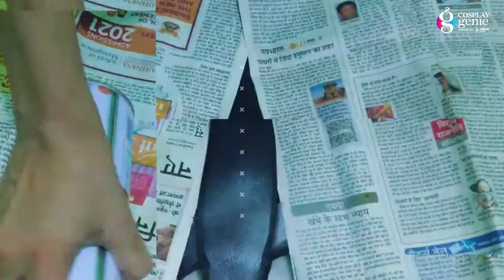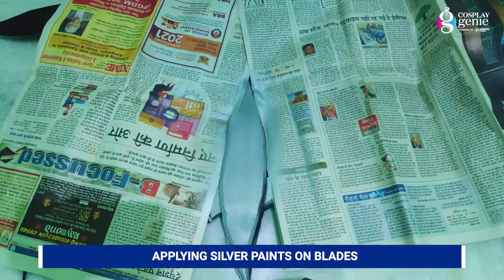Kitana Cosplay DIY Tutorial | Mortal Kombat Cosplay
Bringing you an easy tutorial for making Kitana Cosplay from Mortal Kombat.

Materials Required:
1. Blue cloth
2. 4 mm EVA foam
3. Adhesive
4. Blue acrylic color
5. White acrylic color
6. Black acrylic color
7. Silver spray paint
8. Cutter
9. White pencil
10. Scissors
11. Blue ribbon
12. Velcro
13. Golden accesories
14. Long ponytail
15. Blue net croptop
16. Blue leggings
17. Hair sticks
18. Golden paint
19. Paint brush